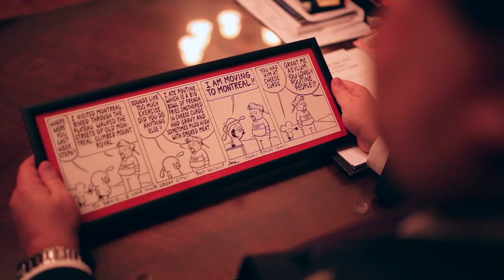Mayor Denis Coderre Reads 'Pearls Before Swine'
Mayor Denis Coderre on Montreal's starring role in this week's 'Pearls Before Swine' strip!